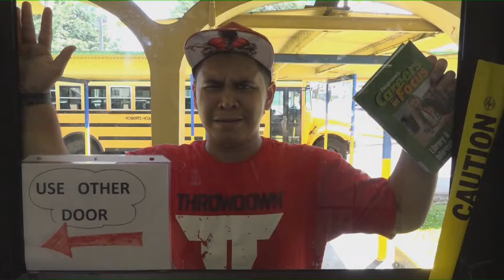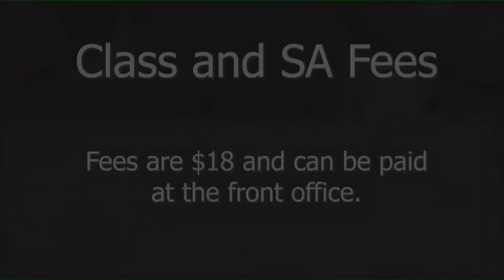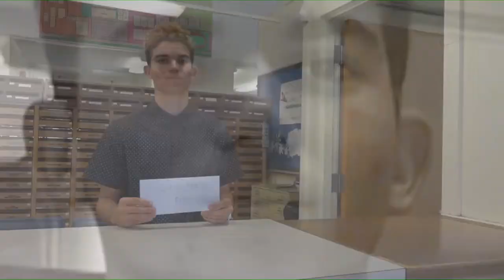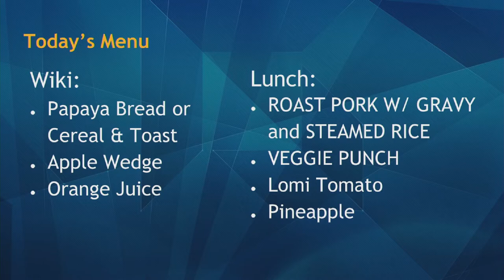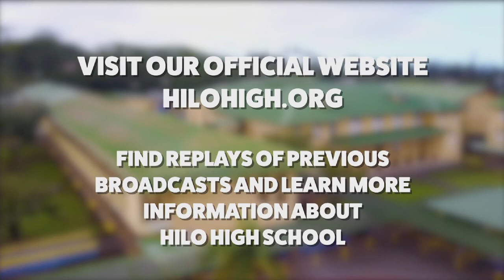04/18/2019 KVIKS Bulletin